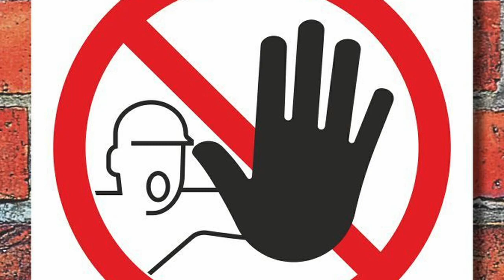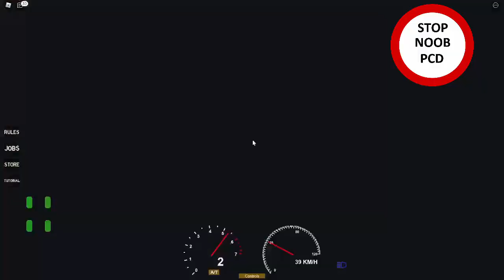NOOBOWE I NIEBEZPIECZNE SYTUACJE NA DROGACH | ROBLOX POLISH CAR DRIVING #4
👉Rozwiń opis👈

Spodobało się?
Zostawcie 👍
A o subie z dzwonem 🔔🔔 nie zapomnijcie!